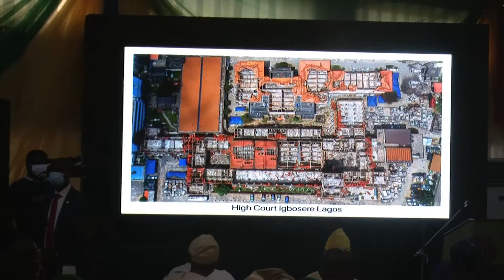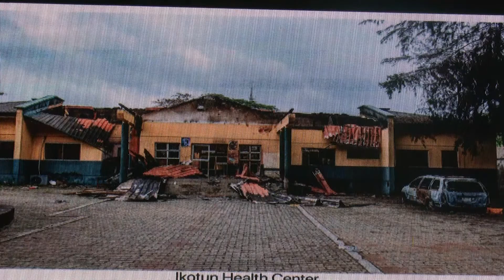THE GOVERNOR THIS WEEK 14 11 20 LEKAN ONABANJO